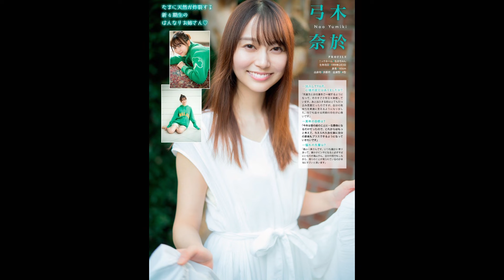【乃木坂46】弓木奈於ちゃんの浴衣姿が可愛すぎるって！！水着姿はないよ～1st写真集発売だよ！！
弓木奈於ちゃんのかわいい写真集

弓木奈於ちゃんの写真集はコチラ

弓木奈於ちゃんの画像をゆっくり見たい方はコチラから！！